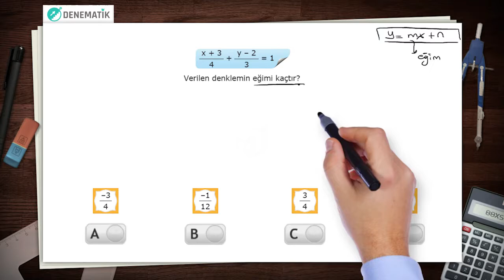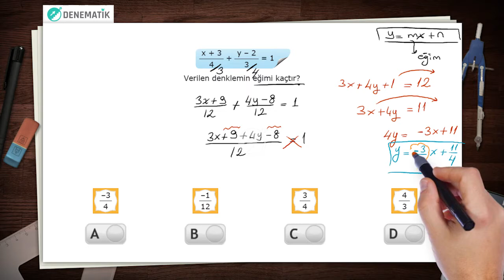SORU 19 EĞİM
Her hafta LGS denemeleri Denematik'te! Denematik üyeliği ücretsizdir. EĞİM